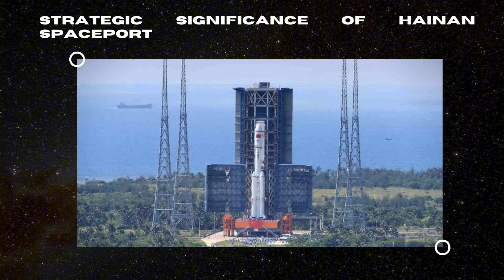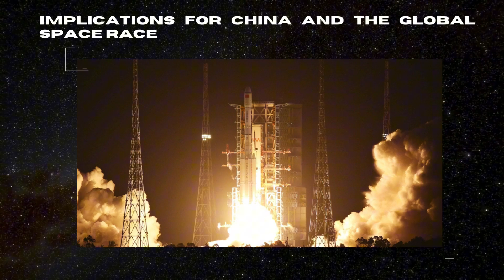Breaking: China’s Most Powerful Rockets, Long March 8A & 12, Are Ready to Launch!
China is taking its space ambitions to the next level with the debut of the Long March 8A and Long March 12 rockets and the new Hainan International Commercial Aerospace Launch Center. The Long March 8A is optimized for deploying massive satellite constellations, while the Long March 12 is China’s most powerful single-body rocket, capable of heavier payloads and lunar missions. The Hainan spaceport, strategically located near the equator, enhances launch efficiency and positions China as a leader in commercial space operations. Join us as we explore these groundbreaking developments and what they mean for the global space industry. Don’t miss out—this is the future of space exploration!